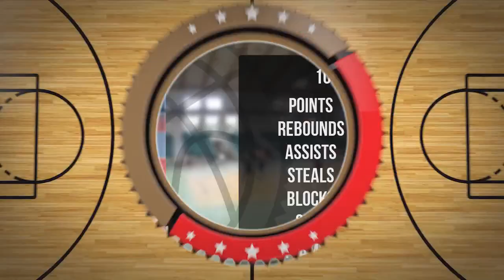Grzegorz Bilecki Player Mixtape DC96 Brodnica 2024